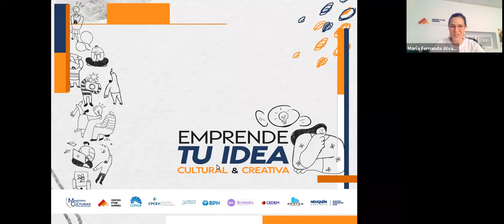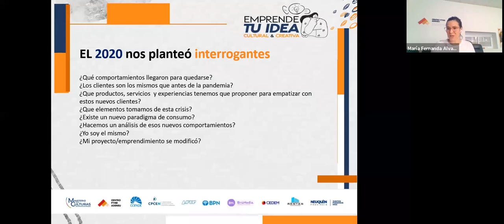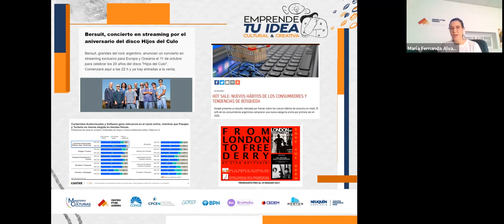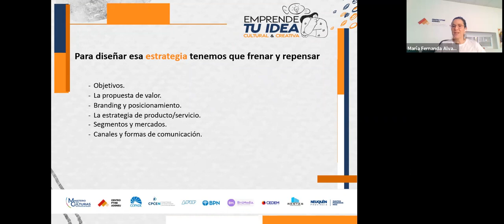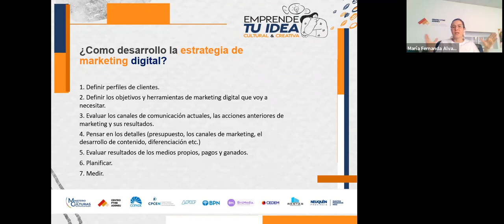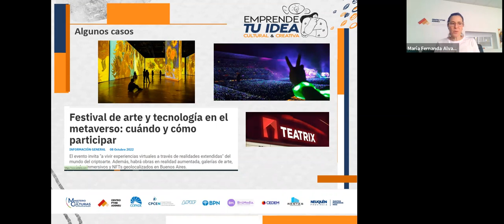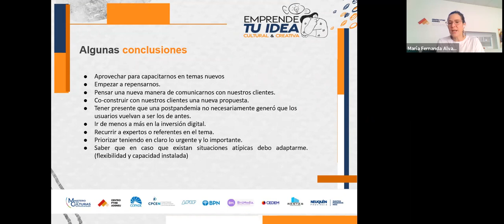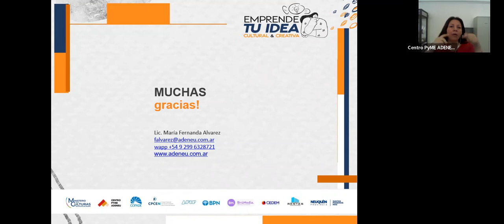Nuevo modelo digital - Ciclo de Capacitaciones para las Industrias Culturales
¿CÓMO TRANSFORMAR MI ESTRATEGIA DE TRABAJO HACIA UN NUEVO MODELO DIGITAL?
Capacitación sobre como transformar mi estrategia de trabajo. Interrogantes que debemos hacernos. Nuevos comportamientos de consumo. Cambios en las empresas y cambios en los clientes. ¿Por qué es necesario tener una estrategia de marketing? ¿Cómo la hago?

Dictado el el miércoles 02 de noviembre por la Lic. Fernanda ÁLVAREZ – Centro PyME ADENEU